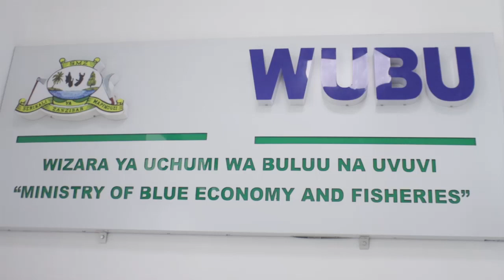WAVUVI WATAKIWA KUREJESHA MKOPO KWA WAKATI